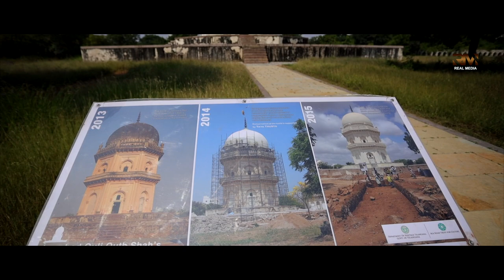JAMSHEED QULI QUTB | Qutb Shahi tombs | Ibrahim Quli Qutb Shah Wali | Hayat Bakshi Begum | Abdullah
TEALUNGANA FULL EPISODES

HISTORY

During the Qutb Shahi period, these tombs were held in great veneration. But after their reign, the tombs were neglected until Sir Salar Jung III ordered their restoration in the early 19th century. A garden was laid out, and a compound wall was built. Once again, the tomb-garden of the Qutb Shahi family became a place of serene beauty. All except the last of the Qutb Shahi sultans lie buried here.

Sultan Quli Qutb Mulk's tomb, the style of which sets the example for the tombs of his descendants, is on an elevated terrace measuring 30 meters in each direction. The tomb chamber proper is octagonal, with each side measuring around 10 meters. The entire structure is crowned by a circular dome. There are three graves in this tomb chamber and twenty-one laid out on the surrounding terrace, all of which lack inscription except for the main tomb. The inscription on Sultan Quli's tomb is in three bands, in the Naskh and Tauq scripts. The inscription refers to Sultan Quli as Bade Malik (Great Master) — the endearing term by which all people of the Deccan used for him. The tomb was built in 1543 A.D. by the Sultan, during his lifetime, as was the custom.[6]

Near the tomb of Sultan Quli is that of his son, Jamsheed, the second in the line of Qutb Shahi sultans. Built in 1550 A.D.,[7] this is the only Qutb Shahi tomb which has not been fashioned from shining black basalt. Its appearance, too, is quite unlike the other tombs in the garden — it rises gracefully in two stories, unlike the squat tombs of the other kings. Jamsheed Quli Qutb Shah's is the only tomb of a Qutb Shahi ruler without any inscriptions; of course, Jamsheed's son, Subhan's tomb also does not have any inscriptions. Subhan Quli Qutb Shah ruled for a short time. Subhan's tomb stands midway between the tombs of his father and grandfather. He was popularly called Chhote Malik (Small Master).

Sultan Ibrahim Quli Qutb Shah's tomb, built in 1580, after his death, is slightly larger than Sultan Quli's tomb.[8] Traces of the enameled tiles, which once adorned this mausoleum, can still be seen on the southern wall. The tomb has two graves in the main chamber and 16 on the terrace; some of them probably are those of his six sons and three daughters. There are inscriptions in the Thuluth script on all faces of the sarcophagus. The three famous calligraphists — Isphalan, Ismail and Taqiuddin Muhammad Salih — who left a store of Naskh, Thuluth and Nastaliq inscriptions on the many Qutb Shahi edifices in the city, were contemporaries of Ibrahim Shah.

Tomb of Muhammad Quli Qutb Shah
Sultan Muhammed Quli Qutb Shah's mausoleum is considered the grandest of the Qutb Shahi tombs. Built in 1602 A.D., the tomb is on a terrace of 65m square and 4m high. A flight of steps leads to the mausoleum proper, which is 22 m square on the outside and 11 m square on the inside. There are entrances on the southern and eastern sides. The tomb is in a vault below the terrace. Inscriptions in Persian and the Naskh scripts decorate it.

Another grand mausoleum is that of the sixth sultan, Muhammed Qutb Shah. The facade of this tomb was once decorated with enameled tiles; only traces are now evident. There are six graves and inscriptions in Thuluth and Naskh. The mausoleum was built in 1626. Sultan Abdullah Qutb Shah's tomb is the last of the royal tombs, as Abul Hasan Qutb Shah (Tana Shah), the last Qutb Shahi Sultan, was a prisoner in the fortress of Daulatabad, near Aurangabad, when he died. While the tombs of those who ruled dominate the area, interspersed are many other monuments, most of them tombs of other members of the royal family.

The tomb of Fatima Sultan, with its bulbous dome, is near the entrance to the tomb-garden. Fatima was the sister of Muhammed Qutb Shah. Her tomb houses several graves, two with inscriptions. Immediately to the south of Muhammed Quli's tomb are three uninscribed tombs. There are the mausoleums of Kulthoom, Muhammed Qutb Shahi's granddaughter born of the son of the sultan's favourite wife Khurshid Bibi, her (Kulthoom's) husband and daughter. Kulthoom's tomb is on the west of this cluster.